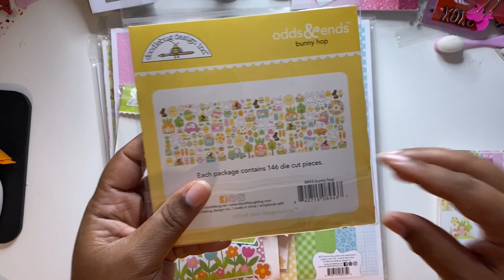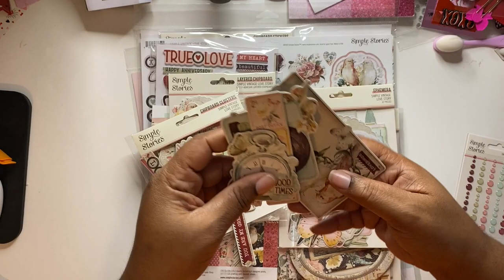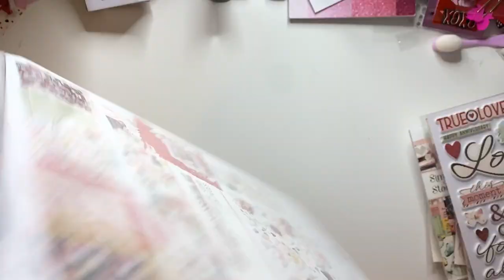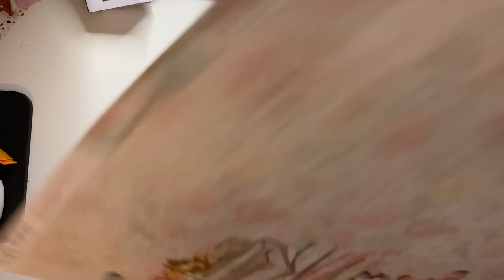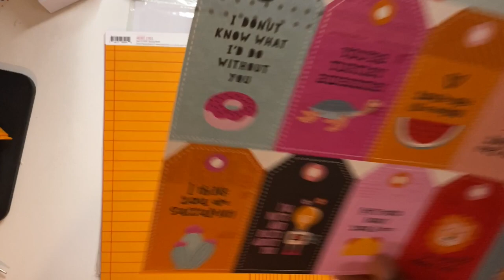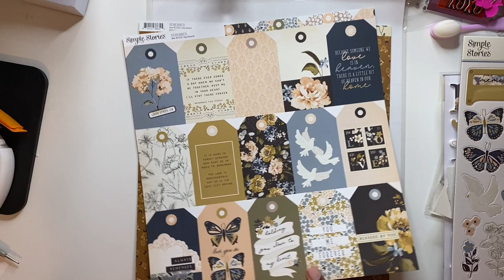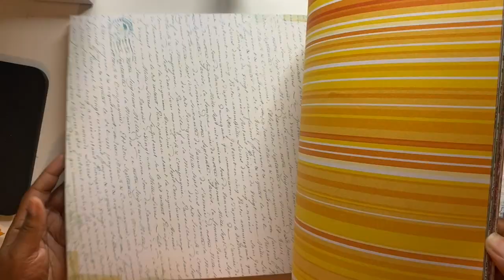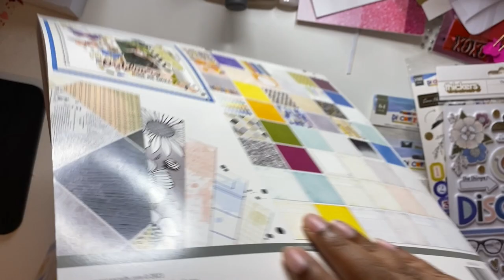Huge Scrapbook Haul | A Cherry on Top | Doodlebug | Simple Stories | Vicki Boutin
Thank you for stopping by! I just received all my orders from Scrapbook.com and A Cherry on Top. It's a mega haul! I hope you enjoy the video and get some inspiration.